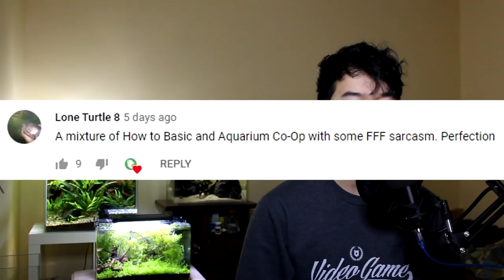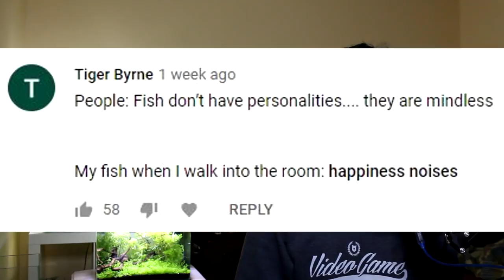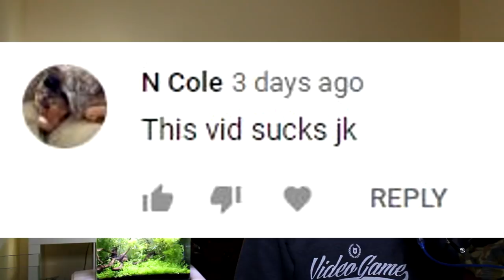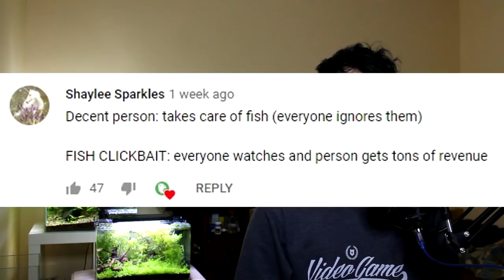DISCORD FISH MEMES | Comment Section Review 5